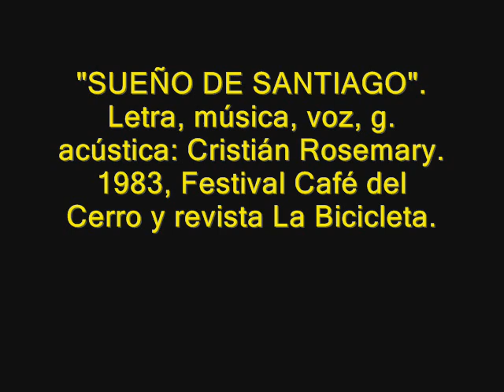SUEÑO DE SANTIAGO (1983, Café del Cerro)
SUEÑO DE SANTIAGO (escrita en 1981)

Participé con esta canción  en 1983, en el festival de la canción organizado por el Cafe del Cerro y la revista La Bicicleta.

Letra, música, voz, g. acústica: Cristián Rosemary. 1983, Festival Café del Cerro y revista La Bicicleta.

Bongó: Jaime Labarca.
Bajo: Carlos Vergara.
Guitarra acústica: Claudio Hohmann.